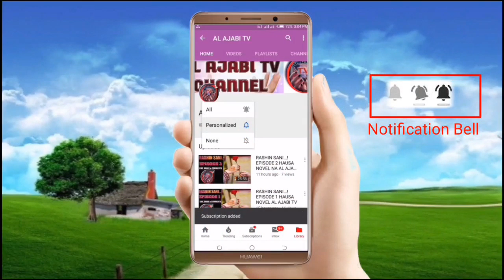SAISABANA CIGABAN MALUKUSSAIFI KASHI NA 54 LABARIN SHAHARARRAN MAYAK'IN DAYA SHAHARA A DUNIYA